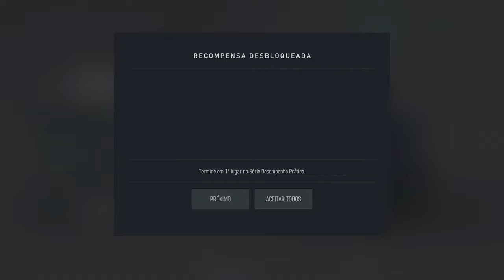Forza Motorsport Visual Mode/4K/HDR/DXR/FreeSync Premium Pro/60FPS✔ No HUD - S2 On Xbox Series X